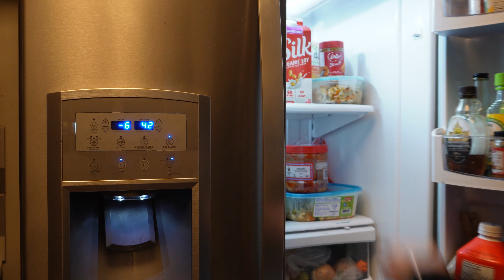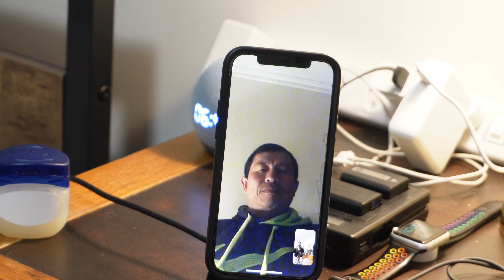A Day In The Life Of A University Student Studying In Canada 🇨🇦❄️ (Voiceover Edition)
Hi there, my name is Gemma and I am an exchange student from Australia studying in Canada. Where am I studying, well, by the thumbnail I am studying at the University of Waterloo. I am studying Environmental Engineering and I am originally from Melbourne Australia and my home university is RMIT University. In this video, it is a regular day in the life however I decided to do it in a VoiceOver version and it was really fun to do. Hope you enjoyed the video.

Camera gear I use to film my Youtube Videos:

Tripod: INCA IN3530D 3-Way Head QR Tripod
Vlogging Tripod: Joby Gorillapod 3K Pro Kit, Includes Stand & BallHead with QR Plate
Microphone: Rode Videomicro Mic with Rycote Shock Mount
Microphone 2: Rode Lavalier GO Professional-Grade Wearable Microphone
Drone: DJI MIni 3 Pro